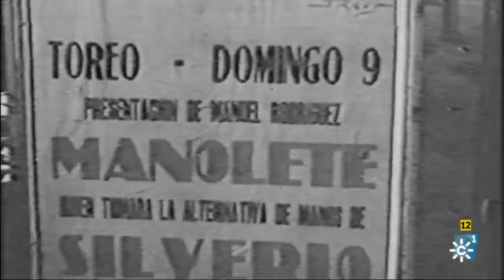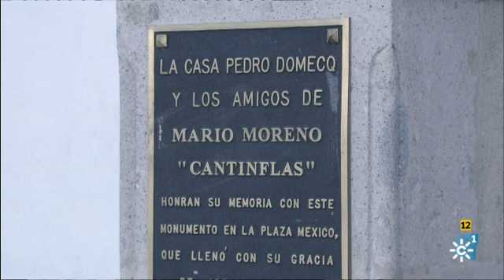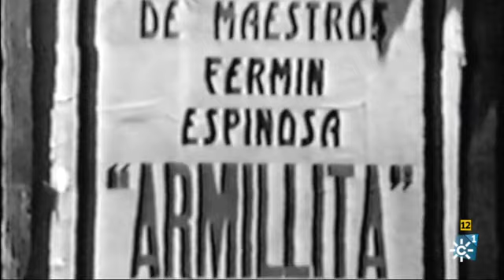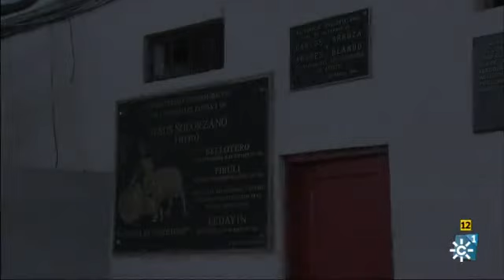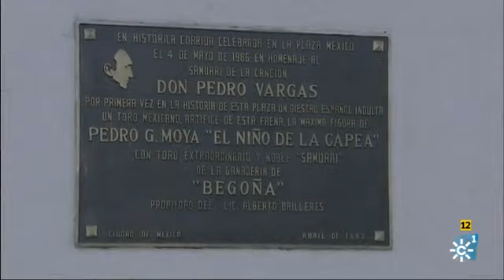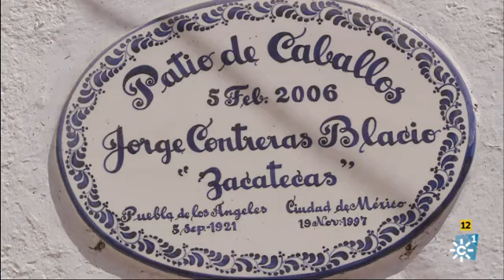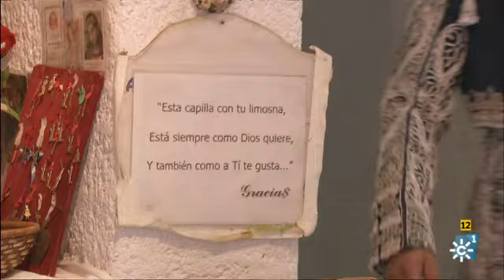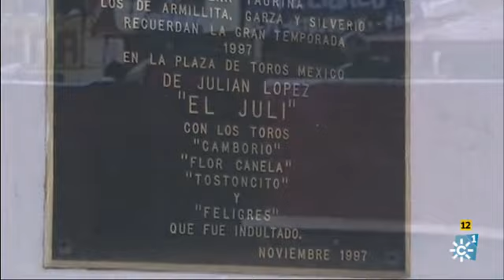Ruedos con Historia | La Monumental de México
Programa: Ruedos con Historia | Emisión: 21/02/16

Nuestro programa de hoy repasa la historia de una de las plazas de toros más importantes del mundo y la mayor de América: La monumental de México